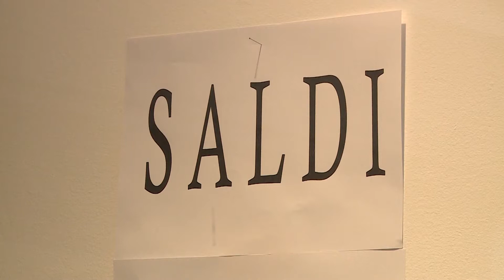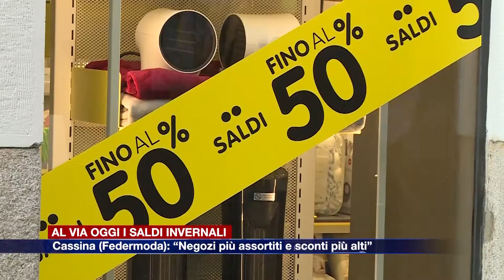Etg - Al via oggi i saldi invernali, Cassina (Federmoda): “Negozi più assortiti e sconti più alti”